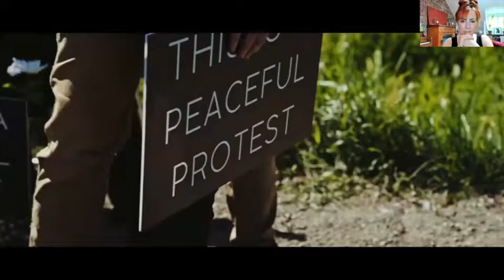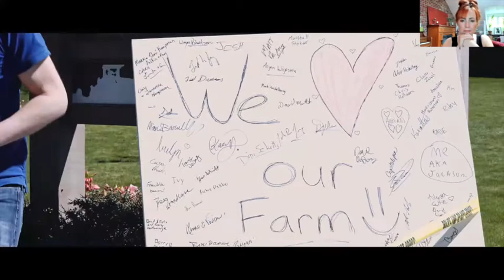Animal Activists on Trial: Q&A with The Excelsior 4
Amy Soranno, Nick Schafer, and Roy Sasano of the Excelsior 4 joined us for this fascinating Animal Justice Academy Lunchtime Live.

The three activists are facing a total of 18 indictable offences and up to 70 years in prison each for revealing what happens to animals inside factory farms.

We talked about the activists’ upcoming trial beginning June 27th, 2022 in Abbotsford, BC., the publication ban that began during pre-trial, what it was like on the Excelsior Hog Farm, and how we can best help and support the Excelsior 4.

Enjoy the replay below!

Get instant access to watch all of our content from over 100 teachers/speakers: animal protection luminaries from the worlds of media, politics, grassroots organizing, business, racial justice, nutrition, law, art, food policy, and health and wellness. As well as become part of our private Facebook group and get first notices of panels and events.